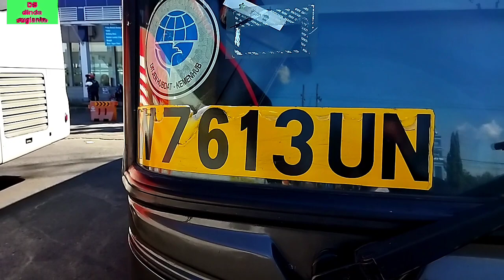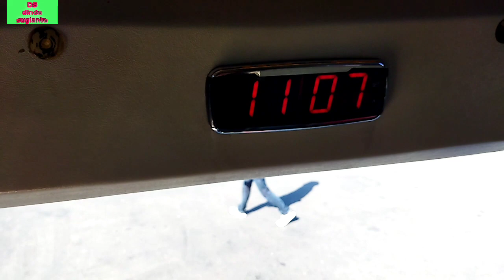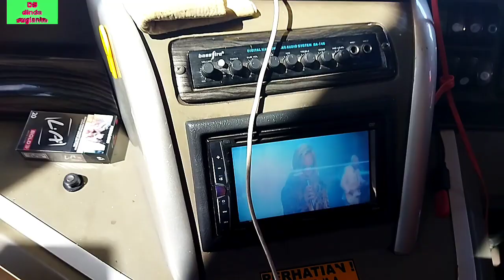SUGENG RAHAYU TETAP BEROPERASI DIMASA PPKM||SUGENG RAHAYU CONTINUES TO OPERATE DURING PPKM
Meskipun pandemi covid 19 dan masa PPKM  diberlakukan Armada Sugeng rahayu masih tetap beroperasi. dan penumpangpun tetap ada meskipun sedikit ada penurunan.

tapi ingat ya tetap jaga protokol kesehatan ya supaya kita terhindar dari virus covid 19.

yok tonton seperti apa keseruannya
dan jangan lupa dukung terus channel saya

dinda sugianto
dengan cara
agar tidak ketinggalan vidio terbaru dari saya,
terimakasih . semoga kita selalu dilindungi Alloh SWT Aamiin.